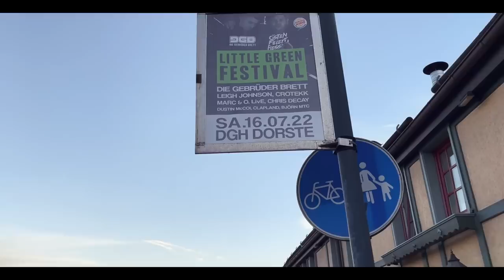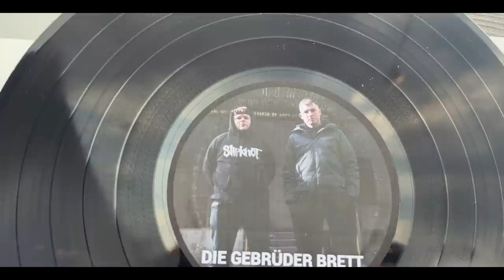#15 Vlog - Little Green Festival x Wandelhof Schwarzheide x Openbeatz Festival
wieder mal ein krasses Wochende hinter uns gebracht.
Weil wir im Vlog #13 little green vergessen haben, haben wir dies im jetzigen Vlog mit eingebaut. Viel Spaß damit !!